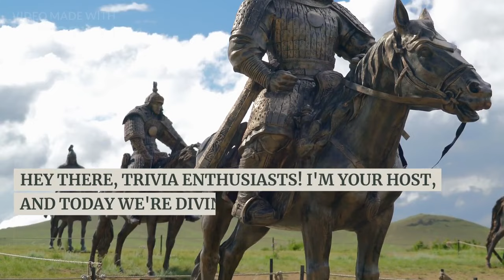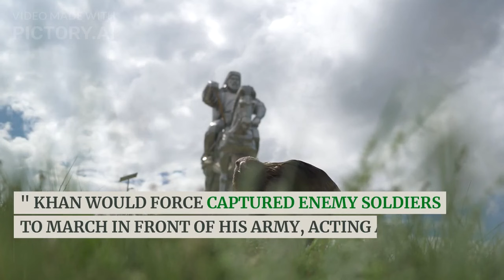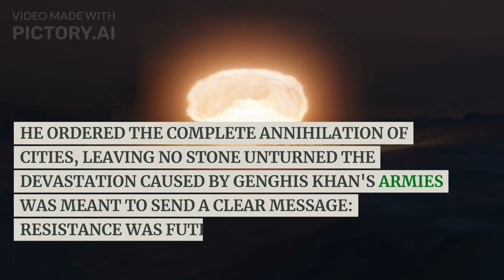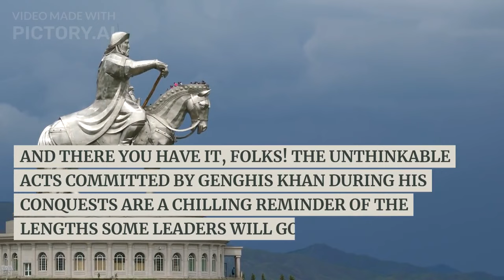The unthinkable things Genghis khan did to his enemies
In this episode of Trivia Tales, we delve into the dark and shocking side of Genghis Khan, one of history's most notorious figures. Join our enthusiastic host as they uncover the unthinkable acts committed by the legendary conqueror. From psychological warfare to ruthless military strategies, Genghis Khan's conquests were marked by unimaginable brutality.

The episode begins by exploring Genghis Khan's mastery of psychological warfare. He understood the power of fear and used it to his advantage, spreading rumors of invincibility and exaggerating his army's size to strike fear into the hearts of his enemies.

Next, we delve into the ruthless siege warfare tactics employed by Genghis Khan's armies. The "human shield" strategy, where captured enemy soldiers were forced to march in front of his army, acted as a living shield against projectiles, allowing his forces to breach heavily fortified city walls.

Retribution and massacres are another dark aspect of Genghis Khan's reign. Entire cities that resisted his rule were subjected to brutal massacres, serving as a warning to neighboring territories. The scale of these acts of violence is chilling, as entire populations were wiped out.

The devastation caused by Genghis Khan's conquests is also explored. Entire cities were razed to the ground, leaving no stone unturned. The goal was not only to defeat his enemies but also to erase any trace of their existence.

Despite the brutality, Genghis Khan's historical impact cannot be ignored. His conquests led to the formation of the largest contiguous empire in history, facilitating cultural exchange, trade, and the spread of ideas across Eurasia.

Join us on this captivating journey through history as we uncover the dark side of Genghis Khan's reign. Prepare to be amazed and horrified by the unthinkable acts committed by this legendary conqueror. Stay curious and keep exploring the fascinating world of history with Trivia Tales!